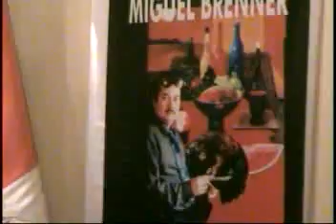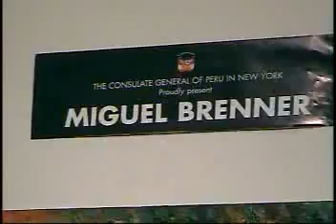Miguel Brenner - Magia y Frutas del Perú New York 2005